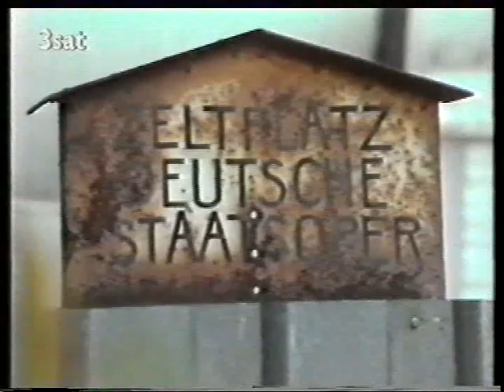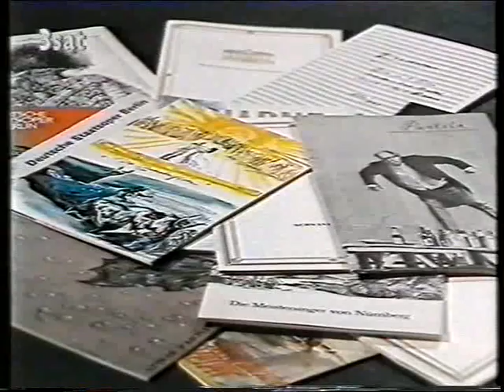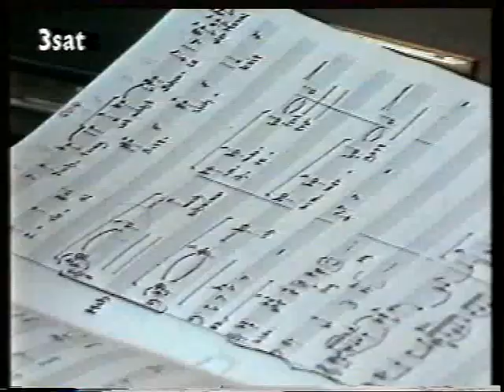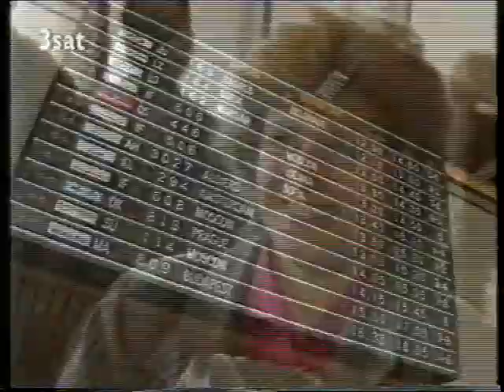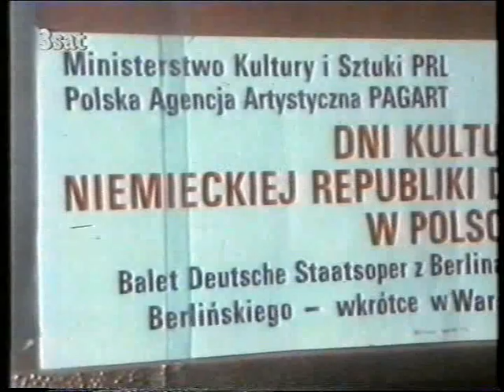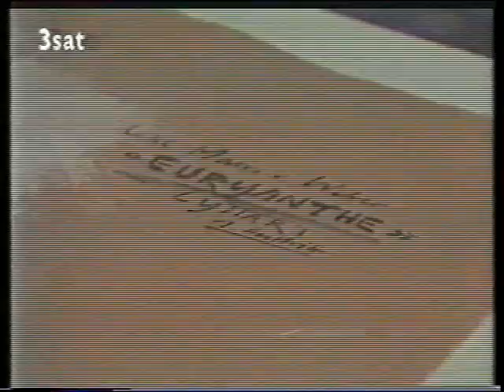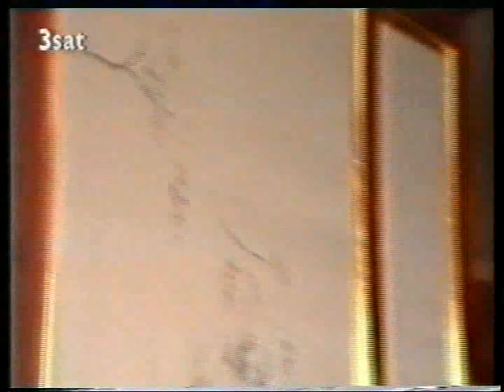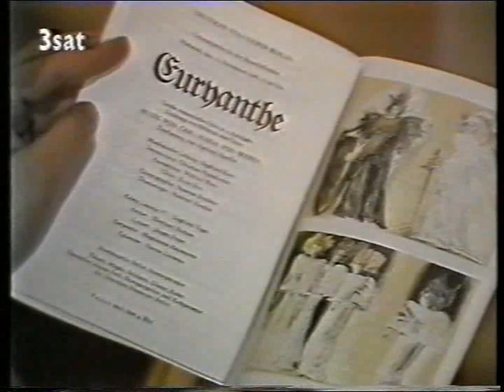Wiedereröffnung der Staatsoper Berlin 1986 (Rimkus, Fischer u.v.a.)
"Wieder Premieren Unter den Linden"
(Dokumentarfilm zur Wiedereröffnung der Deutschen Staatsoper Berlin 1986)
Mit Intendant Günter Rimkus, Chefregisseur Erhard Fischer u.a.